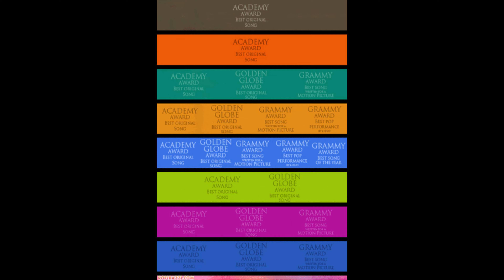SLIDESHOW OF 1/31/2023 IS DISNEY PINOCCHIO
I'm back!! making videos and trips from Halloween, Christmas, mall, fishing, zoo, mini golf, Disneyland, Christmas lights, Christmas gingerbread
SLIDESHOW OF 1/31/2023 IS DISNEY PINOCCHIO  houses, and Halloween lights and NEW LIVE IMPROVED slideshows every week (Sunday') Halloween and Christmas slideshows every night in Oct. Halloween Nov - Dec. Christmas slideshows. My friend goes on trips with me.

hit the up button,  I DO NOT SPEAK THAT WELL. I TRY SLOW MY SPEECH DOWN MY SPEECH SO YOU CAN UNDERSTAND ME, (BORN DIFFERENT)  BUT MY FRIEND SPEAK WELL..

You can see my  .google.com/Martin
 fachbook/msrtin